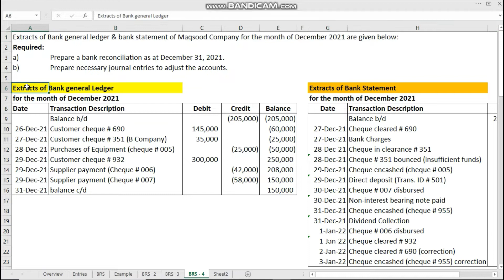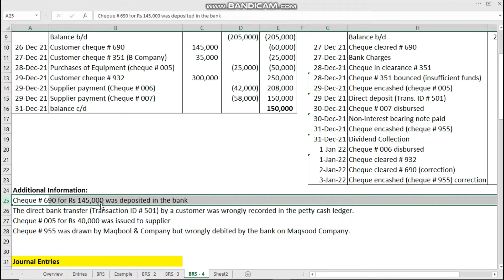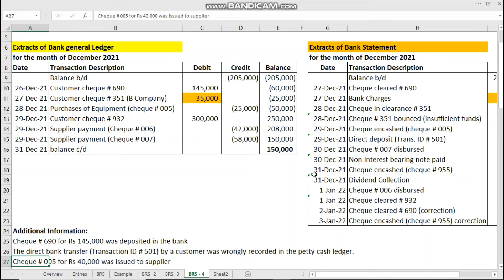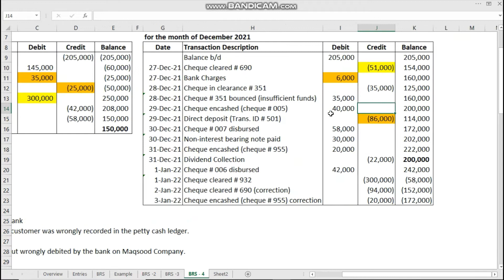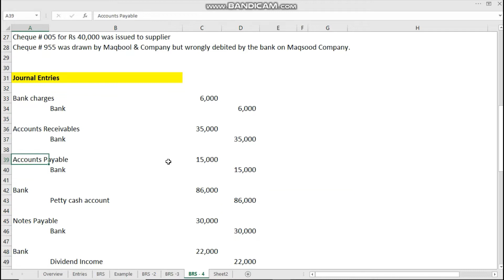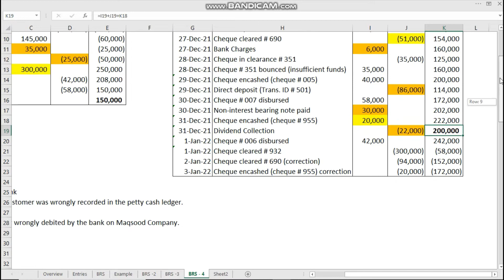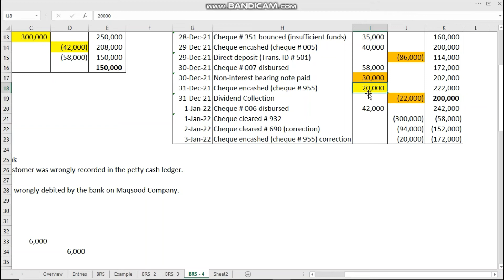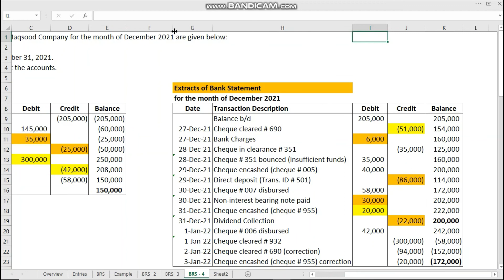How to identify reconciling items & errors for preparing a Bank Recon. Statement - Lecture # 22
This video shows a practical example for preparing a bank reconciliation statement. The video starts from the extracts of bank ledger and bank statement to show how reconciling and unrecorded items are identified from this data.
The video also explain about identifying the errors in the bank statement and the bank general ledger & their respective corrective actions. The aim of the video is to demonstrate how bank reconciliation is prepared in the real working environment.

This channel provides online lectures related to business studies by professional qualified accountants, lectures will be covering topics from the subjects of Financial Accounting, Management & Cost Accounting, Business & Corporate Laws, Auditing, Taxation & Economics. The aim of this channel is to provide education to those students who don’t have access/facility to attend class room trainings. The lectures will be in English & Urdu languages. This channel will also provide practice materials for various exam preparation.